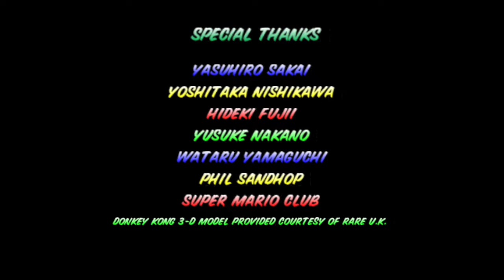Mario Kart 64 150CC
Man! I was struggling on Special Cup! Enjoy my wipeouts and epic fails on Banshee Boardwalk.